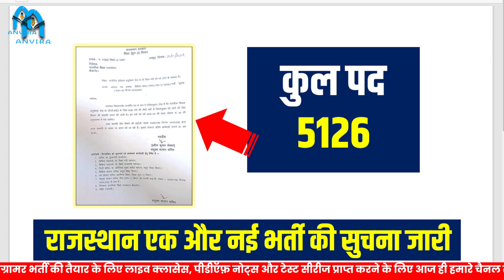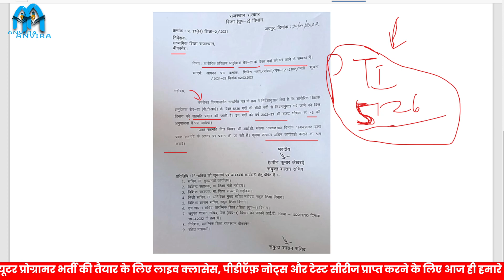🔥 5126 पदों पर नई भर्ती | rajasthan pti vacancy 2022 | rajasthan pti recruitment 2022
anvira education,
Rajasthan gk,